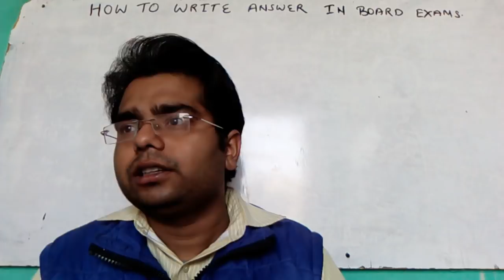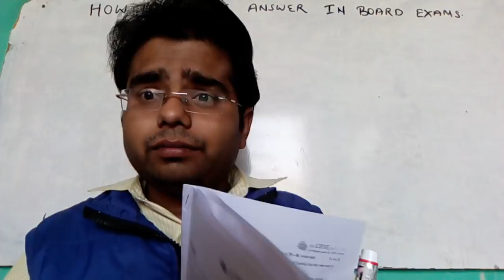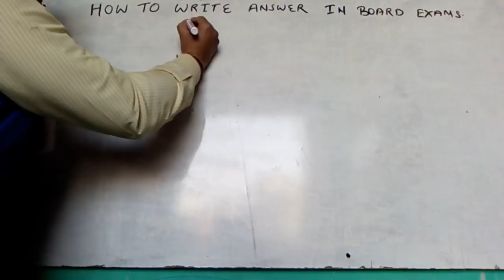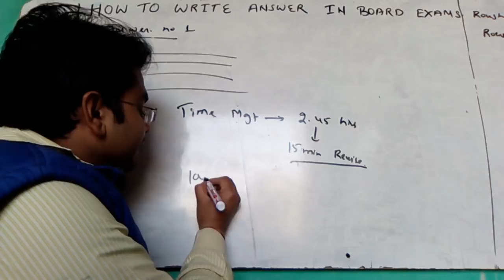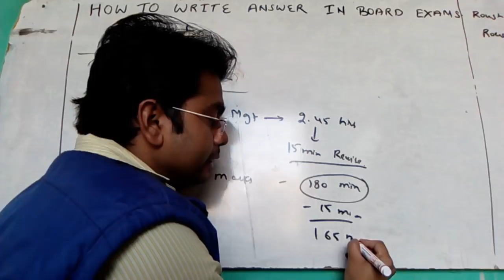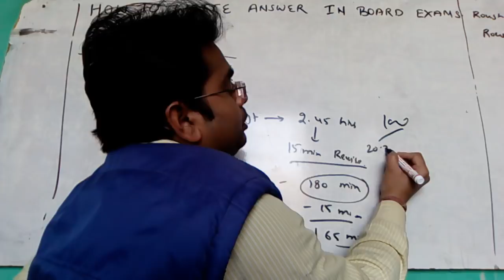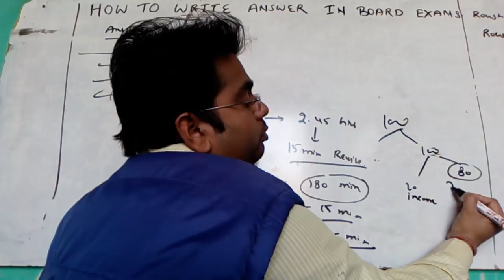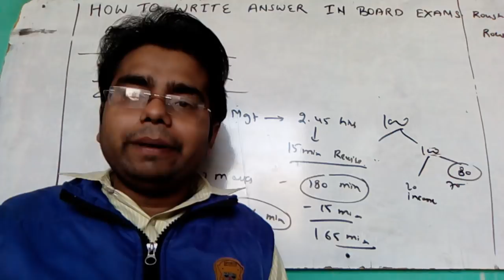How to write Answer in Board Exams Excellent Tips- (A Must Watch Video)